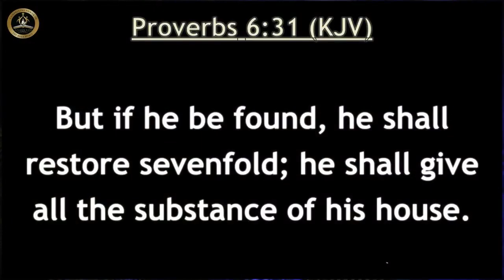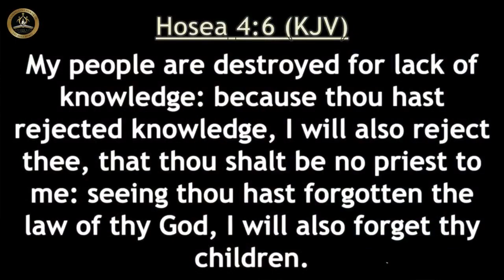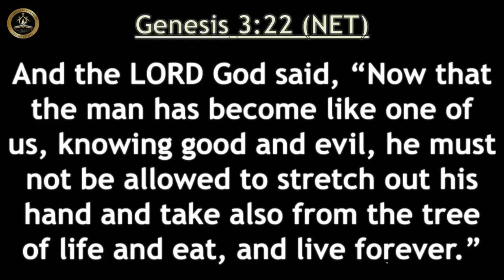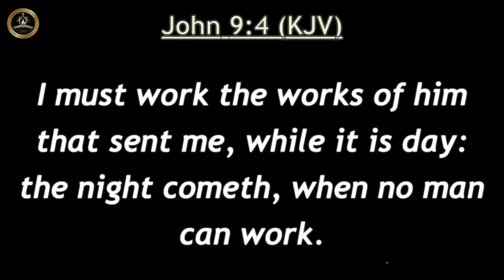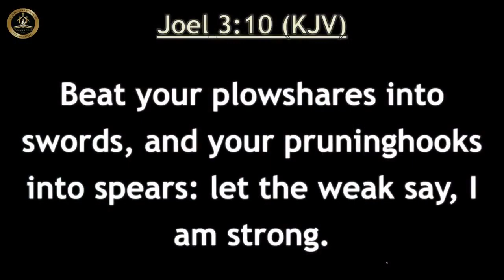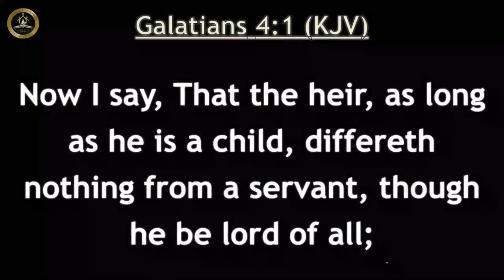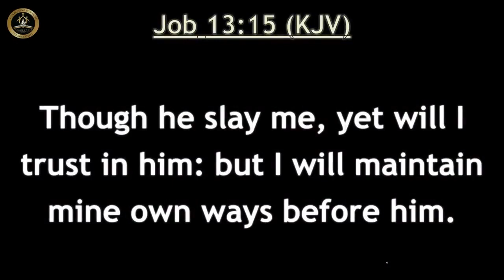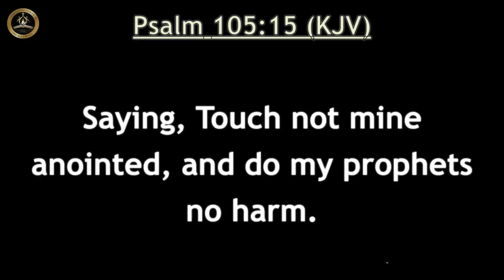The Emergence of World Changers || Apostle Effa Emmanuel Isaac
The Emergence of World Changers ||  Potter's Treasure Church, Kaduna || Apostle Effa Emmanuel Isaac

God Bless you ❤ Seeking inspiring, relevant Christian messages overflowing with biblical wisdom? Discover anointed sermons on this highly rated YouTube channel unpacking practical gospel lessons for modern life.

Here you’ll find teachings from gifted pastors providing encouraging biblical guidance on finding purpose, maintaining hope, achieving forgiveness, building relationships, parenting biblically and more.

From powerful sermons on living freely to in-depth verse-by-verse bible studies, teachings here uplift and challenge you closer to Christ. Our relatable pastors make biblical wisdom practical through passionate, authentic sermons.

Let the transforming power of God's living word reach you through these spirit-filled messages. Grow in knowledge, become grounded in truth, get inspired to serve others and live boldly as a genuine ambassador for Christ daily.

We lovingly invite you to share these enlightening videos with family and friends. Our prayer is that hearts and minds be refreshed and drawn closer to the redeeming love of Jesus through discussing these teachings. Uplifting blessings to you!